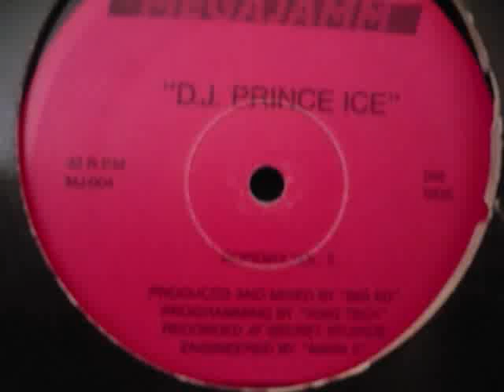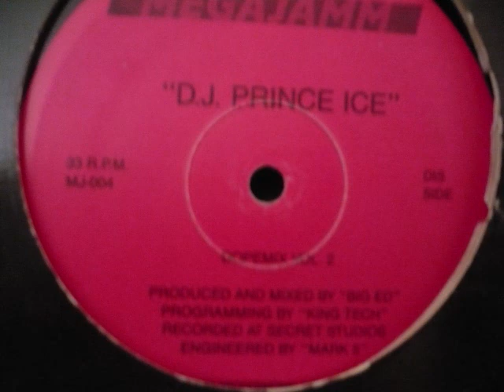dope mix vol 2 0001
Classic Rap mix